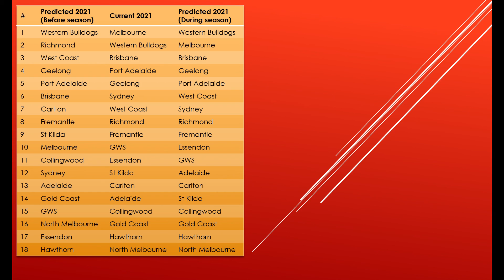Reviewing my AFL 2021 predictions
I will be showing you my predictions before and during the 2021 season.